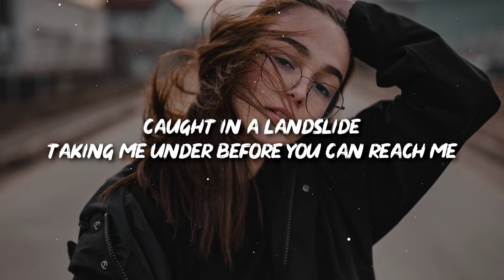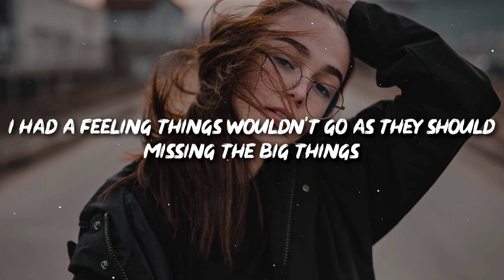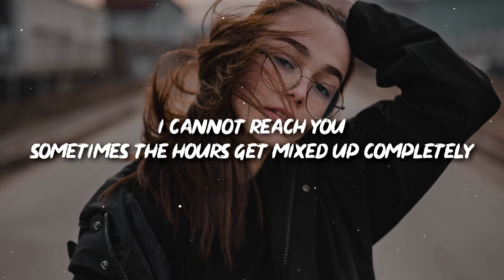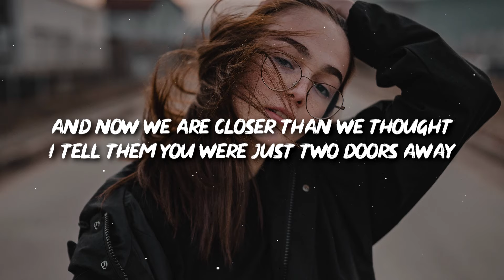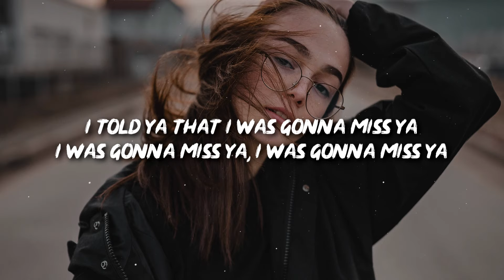Audrey Mika - P.S. (Lyrics)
🎤 Lyrics: Audrey Mika - P.S.

[Intro]
Okay, we're just gonna sing, okay?

[Verse 1]
Caught in a landslide
I had a feeling things wouldn't go as they should
Missing the big things
Calling can only make up for so much now
Because see it's so different
And now we are farther apart

[Pre-Chorus]
And everyboy's screaming "hello" in your name
I tell them you were just two doors away
I tell them you're not here anymore
Scattered pictures here on the floor
Here on the floor

[Refrain]
So sometimes is it hard to notice
You are unpredictable
Tell me do you miss the dog?
'Cuz she can still smell your coat

[Chorus]
One heart can break
Even harder than ten cups that way
Two hearts can break
Even harder than ten cups that day
(Two hearts can break even harder than ten cups)
(Even harder than ten cups)

[Verse 2]
I cannot reach you
Sometimes the hours get mixed up completely
Miss you like crazy
And now I am falling apart, yeah
Can't think of all of the distance
Somehow we make it all work and for instance
I keep you posted on big things

[Pre-Chorus]
And now we are closer than we thought

[Chorus]
That day, that day, that day

[Outro]
I told ya that I was gonna miss ya
I was gonna miss ya
👩‍💻 Share "Audrey Mika - P.S. (Lyrics)" with your friends!